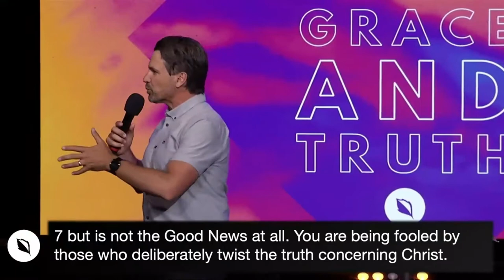SERVIÇO DE DOMINGO COMPLETO /// 26 de Junho de 2022 | Nova Vida Novato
1370 S. Novato Blvd.

A Nova Vida é uma igreja centrada na Presença. Somos apaixonados e alcançamos nossos vizinhos (Novato, Petaluma, San Rafael, Marin e Sonoma) e as nações com as boas novas de Jesus Cristo. Somos todos sobre amar a Deus e amar as pessoas, e nossos corações ardem por avivamento..